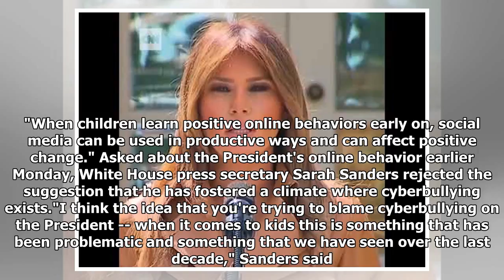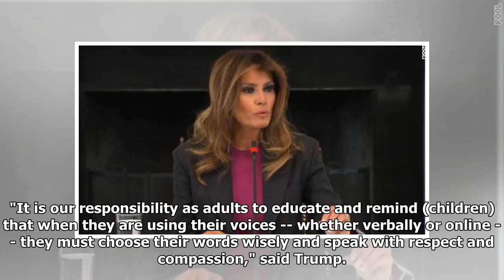Melania Trump unveils her platform, tells kids to 'Be Best'